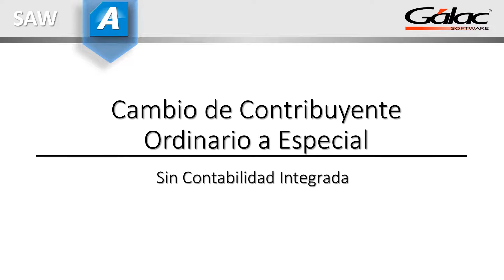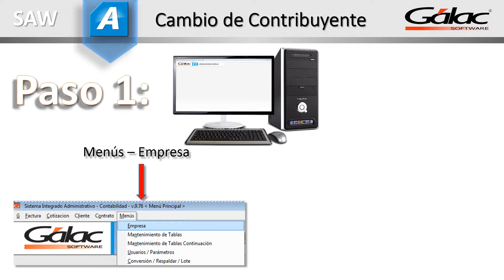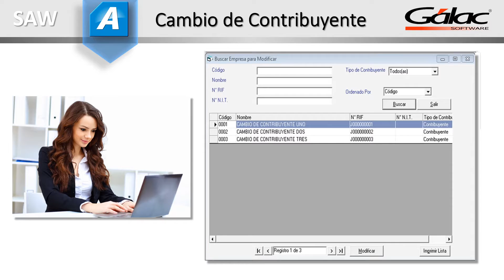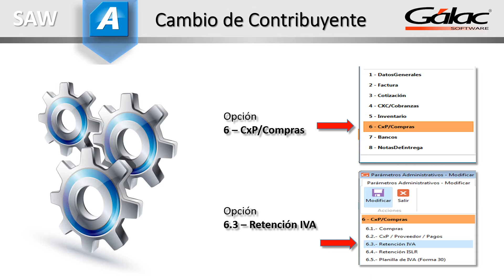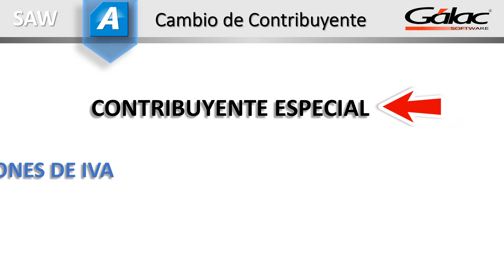Cambio de Tipo de Contribuyente - Sin Contabilidad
Instruccional multimedia que explica la función del contribuyente especial para generar e imprimir los comprobantes de retención de IVA, que se aplican a los proveedores.
1 – Modificar empresa
2 – Configurar los parámetros

Gálac Software
¡Siempre brindándote lo mejor!